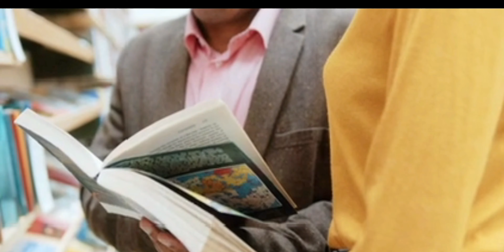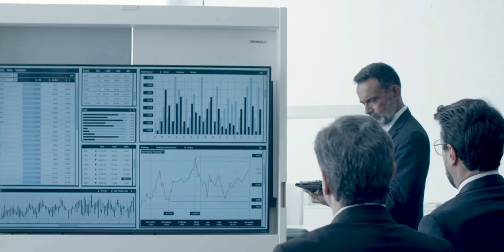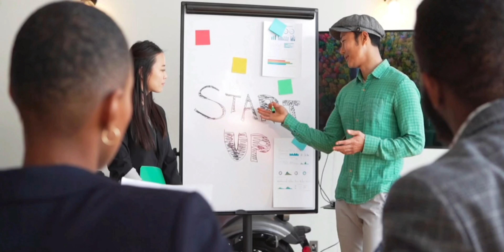JUEVES💔Horóscopos diario: Predicciones y Consejos Astrológicos amor dinero y salud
Predicciones para Aries
Compatibilidad amorosa de Tauro
Horoscopo de Géminis
Características de Leo en el trabajo
Salud y bienestar para Virgo
Finanzas y Libra